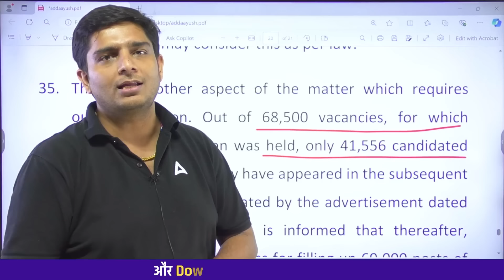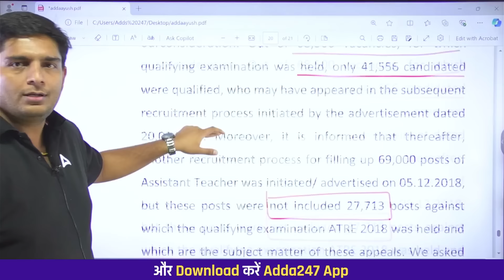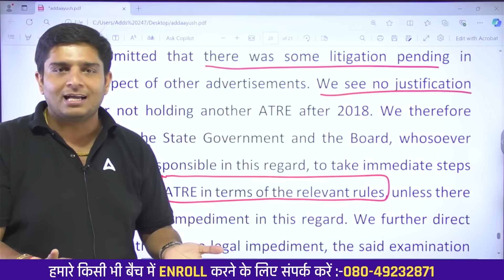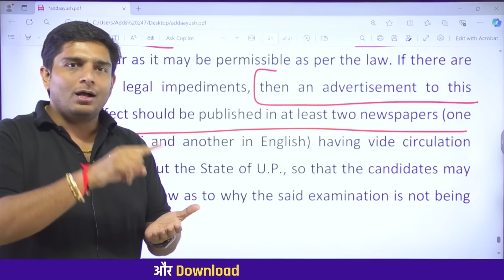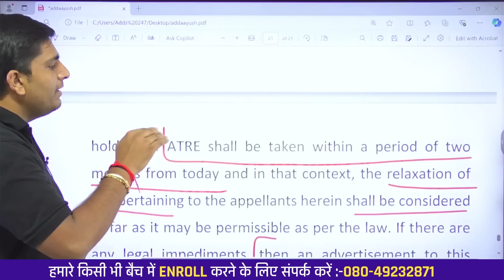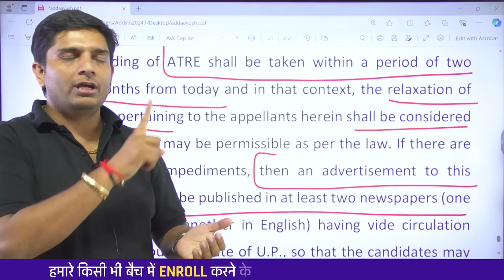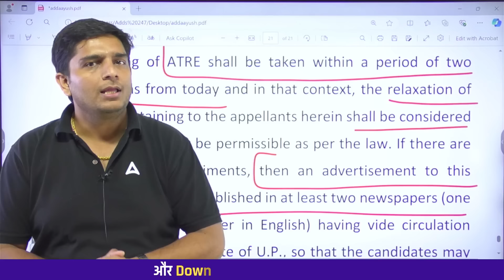UP Teacher Vacancy 2024 | Posts: 27,000 | UP Teacher Vacancy 2024 Latest News😱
📢 UP Teacher Vacancy 2024 | Posts: 27000 | Latest Updates and News! 😱

Are you aspiring to become a teacher in Uttar Pradesh? The UP Teacher Vacancy 2024 has been announced with 27000 teaching posts available! In this video, we bring you the latest updates, eligibility criteria, application process, and important dates regarding the UP Teacher recruitment for the year 2024. Stay ahead of the competition with all the essential information you need to secure your dream job as a teacher in UP!

🔥 Topics Covered in This Video:

UP Teacher Vacancy 2024 Details: Overview of the 27,000 posts available for various teaching positions.
Eligibility Criteria: Qualifications required for different teaching roles.
Application Process: Step-by-step guide to apply online.
Important Dates: Starting date, last date to apply, and exam dates.
Exam Pattern & Syllabus: Complete information on the written exam and interview process.
Tips & Strategies: Expert tips on how to prepare effectively and boost your chances of selection.